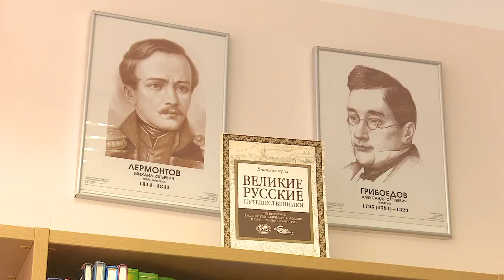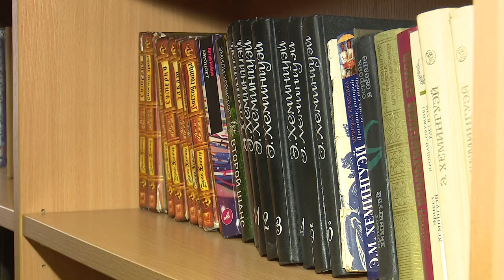Встреча в библиотеке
Первый зампред Мособлдумы  Лариса Лазутина и руководитель территориального управления Звенигород Ринат Мангушев  встретились с трудовым коллективом Звенигородской библиотеки №1.